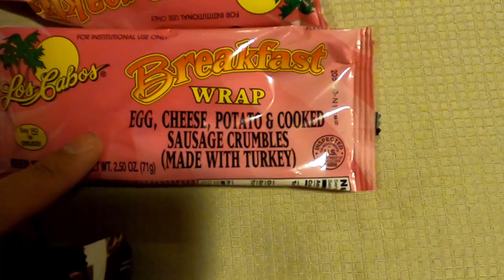National Parks '20 Vlog: Grand Canyon, Arches, Bryce, and Zion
Long version of my first solo trip.  Started on Saturday, October 17th and over the course of 7 days with 45 hours of driving over 2160 miles I made my way through a few national parks.  Never really hiked or spent any extended amount of time in nature before this trip, but I've now been completely converted.  Developed a huge appreciation for solo trips, national parks, long drives, etc. thanks to this.  Hope you feel inspired to get out there and experience this for yourself.  Totally worth it!

My first vlog and first time editing too so be gentle.  Vlog recorded on GoPro Hero8 Black with some bits recorded from my OnePlus 7 Pro.

Honestly, this long version is more for me and remembering all the little details of the trip.  Shorter version coming soon...

00:00 Intro
01:45 Road to Grand Canyon
02:02 Grand Canyon Mather's Point
02:40 South Kaibab Trail
07:53 Grand Canyon
10:29 Road to Arches
12:23 Dead Horse Point State Park
14:48 Canyonlands NP: Mesa Arch
16:25 Inn at Moab
18:00 Arches NP: Sunrise at Delicate Arch
22:41 Arches NP: Sand Dune and Broken Arch
25:08 Fisher Towers
29:50 Sunset at Window Arch
32:16 Road to Zion NP
35:19 Zion Canyon Overlook
36:38 Sunset at Kolob Canyon
38:11 Wire Pass Trail to Buckskin Gulch
41:46 Bryce Canyon
43:22 Zion NP: Angel's Landing Hike
48:05 Zion NP: Emerald Pools
51:05 Zion NP: The Narrows